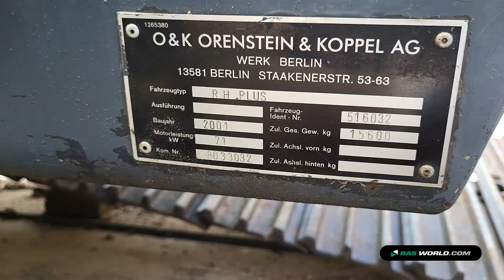70216616 O&K RH Plus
O&K RH Plus